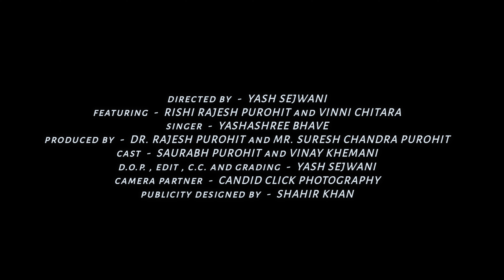Baarish - Full Video | Tum wo Barish | Love Song | Yashashree Bhave | बारिश पर एक खूबसूरत प्रेम गीत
A beautiful love song on rain in the voice of Yashashree Bhave
यशश्री भावे की आवाज में बारिश पर एक खूबसूरत प्रेम गीत

➤Song: Tum Wo Barish
➤Singer: Yashashree Bhave
➤Record Label: Yashi Tracks
➤Directed by - Yash Sejwani
➤Featuring - Rishi Rajesh Purohit and Vinni Chitara
➤Produced by - Dr. Rajesh Purohit and Mr. Suresh C. Purohit
➤Cast - Saurabh Purohit and Vinay Khemani
➤DOP - Yash Sejwani
➤Camera Partner - Candid Click Photography
➤Publicity Designed by - Shahir Khan

"Yashi Tracks" Presents latest Hindi Video Song ”Tum Wo Barish", Monsoon Special Song In the voice of "Yashashree Bhave", Composed by "Yash Saval" and the lyrics of this new song are penned by “Yashashree Bhave”.

➤ VODAFONE CLIP CODE:
Type -  Song Name CT CODE and send 55655 (For Ex :- Tum Mere Ho  CT 15118109 and send 55655)
Tum Mere Ho 15118109 , Tarif Mai Kya 15118219 , Sapno Mai Mere 15118175

➤ VODAFONE, IDEA, BSNL:
Tum Mere Ho  CT 12101155 , Tarif Mai Kya CT 12101158 , Sapno Mai Mere  CT 12101156

➤ JIO:
SMS song name to 56789 and follow instructions or use JIOSAAVN app, search song and clicks on three dots (:)

love song